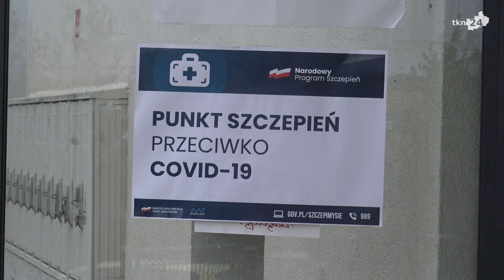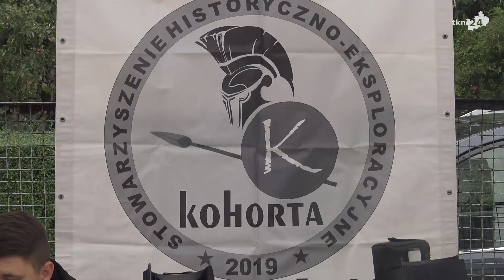Znakomita zabawa na festynie w Hucisku z KGW 'Zapiecek'